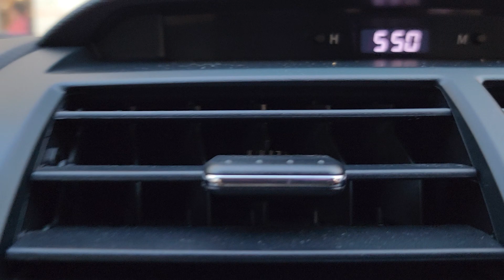Gemboel The Chihuahua & Ice Cream - March 25, 2024(3)